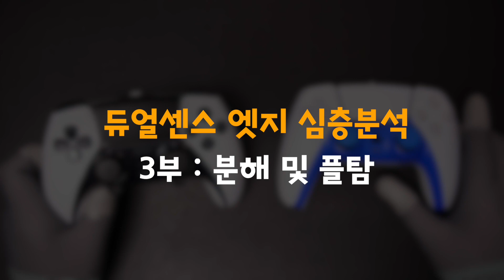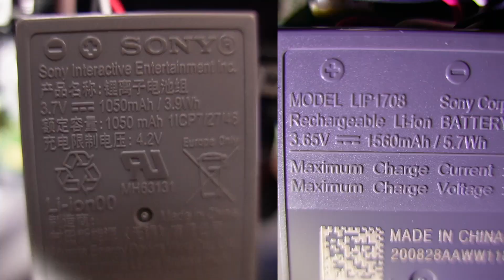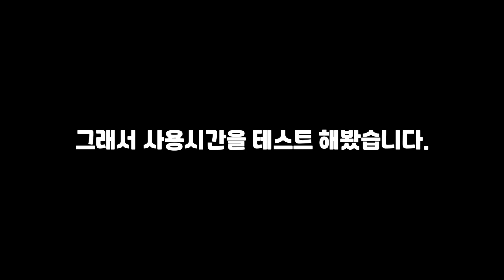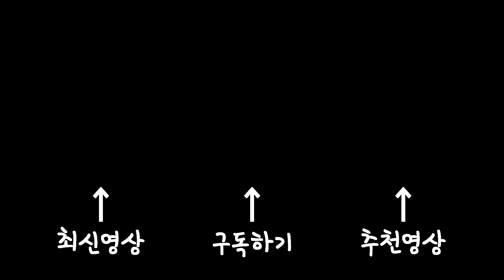듀얼센스 엣지 심층분석 3편(플탐&분해)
"위 링크로 접속시 쿠팡파트너스 활동의 일환으로 이에 따른 일정액의 수수료를 제공받습니다"